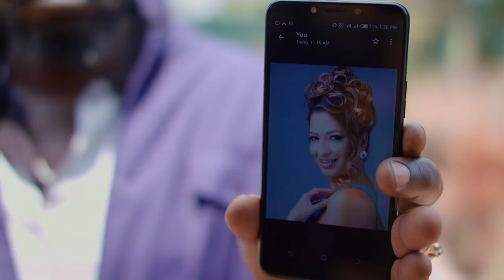Wedding day - Kina | S3 | Ep 141-145 | Maisha Magic Plus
Priya gives Fred an ultimatum and threatens to call off the wedding. Nana's plot fails and the consequences are fatal